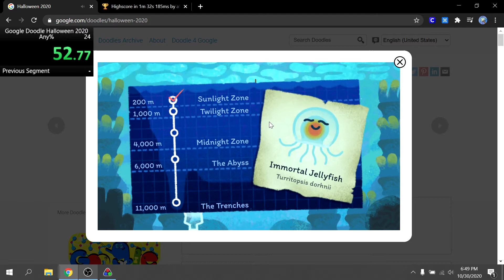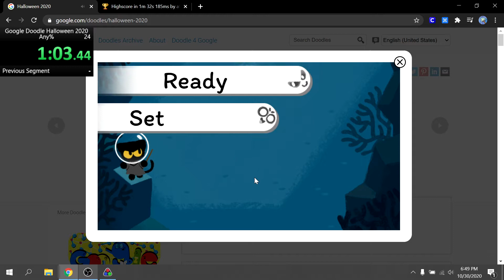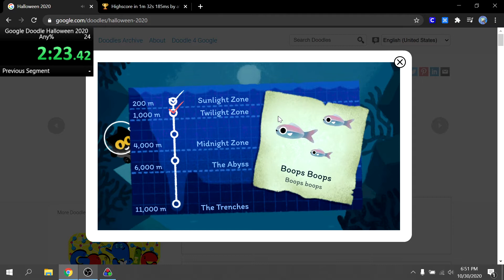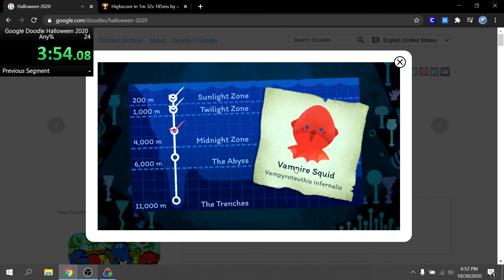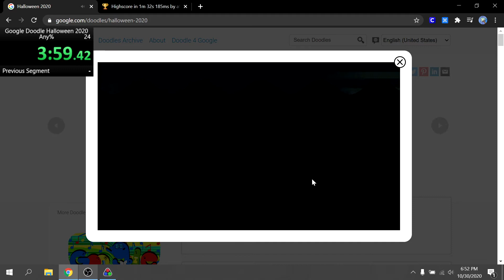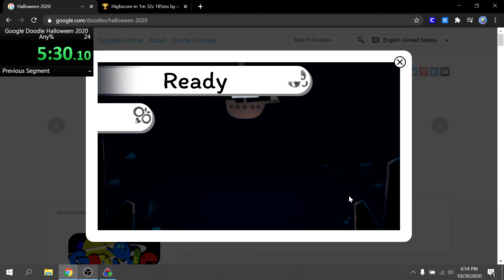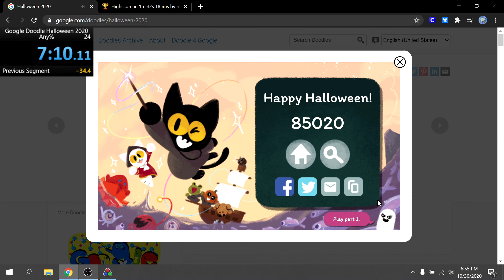Google Doodle Halloween 2020: Any% in 7:09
a thing